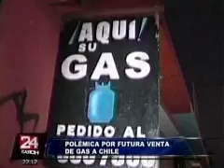Polemica por futura venta de Gas a Chile